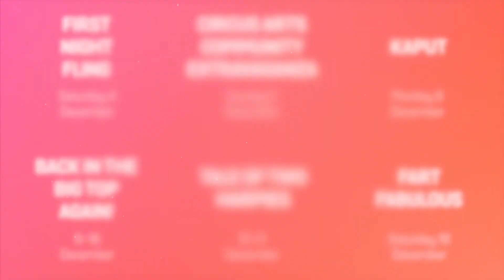Borderville 2021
Borderville 2021 is almost here! 15 summer nights of circus in Albury Wodonga, featuring the Flying Fruit Fly Circus and some of Australia's finest circus and theatre artists.

Join us at the Borderville Big Top for 15 summer nights of circus, and a whole lot of fun.